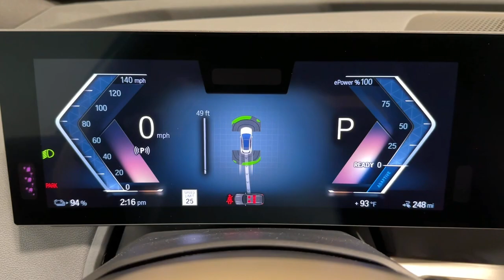2024 BMW iX Ontario, Riverside, Anaheim, Pasadena, Los Angeles, CA 35120A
Blue Ridge Mountain Metallic  2024 BMW iX xDrive50 Sports Activity Vehicle available in Ontario, California at BMW of Ontario. Servicing the Riverside, Moreno Valley, Anaheim, Pasadena, Los Angeles, CA area.
2024 BMW iX xDrive50 Sports Activity Vehicle - Stock#: 35120A